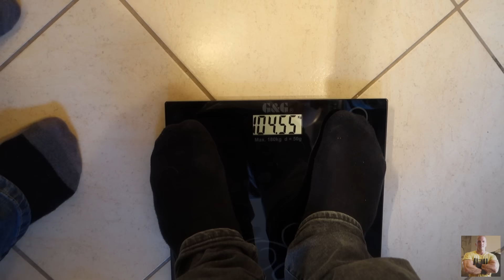Mein neues Projekt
⬇️ Personal Coaching Anfragen

Werd in den nächsten Wochen mit Daniel unterschiedliche Gym´s besuchen und das Training speziell auf seine Verletzung und das Abnehmen ausrichten. Seid gespannt was in 8 Wochen mit ihm passieren wird und wie ich ihn trainier 💪💪💪

Mein Equipment fürs Training + Mealprep und meine Supplemente

👉 Meine Kreuzheber Schuhe - Adidas Samba

👉 Kniebeuge Schuhe

👉 Meine Schienbeinschoner für`s Kreuzheben

👉 Meine Inzer Advance Handgelenksbandagen 50cm

👉 Mein Schiek Gürtel 2006 Modell (Gr. M)

👉 Mein Flüssig Magnesia

👉 Vitamin D 20 000 EI

👉 Magnesium Citrat (nachdem Training und vorm Schlafen gehen)

👉 Vitamin und Mineralstoffkomplex

👉 Glukosamin Komplex (Gelenke, Knorpel und Sehnen)

👉 MSM 2000mg organischer Schwefel (Gelenke, Knorpel, Sehnen)

👉 BIO Astragalus 360 Kapseln, 3000mg unterstützt die Nieren

👉 Mariendistel (Leberschutz 1x morgens und abends)

👉 Meine Heißluftfritteuse von Philips (optimale Größe)

👉 Mein Reiskocher

👉 Meine Meal Prep Lock & Lock Dosen

👉 Meine Fleischschere

👉 Mein Steakgewürz

👉 Mein Hähnchengewürz

👉 Mein Remington Glatzen- Rasierer

👉 Mein Body Trockenrasierer

Hey Leute, ab sofort werd ich von SMILODOX unterstützt, wenn du die Klamotten genau so feierst wie ich dann spar mit meinem Code Zitrone ganze 10% auf deinen Einkauf 😉🤜🤛